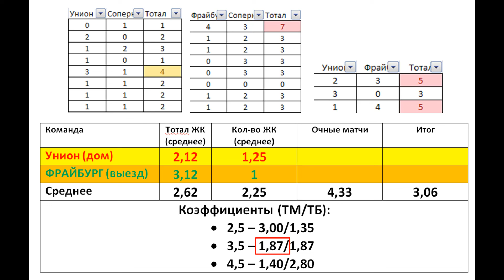Унион Фрайбург, прогноз 15 декабря (статистика)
И Унион, и Фрайбург играют достаточно корректно, но в очных матчах рубятся не на шутку. Как будет на этот раз?